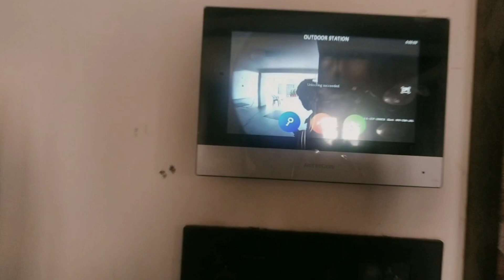or jab 5 din baad nanu nani se mile 😍|me and my family